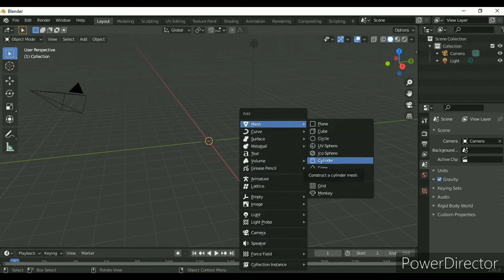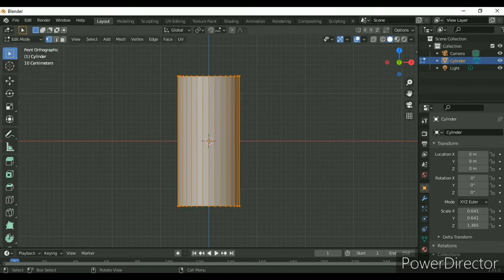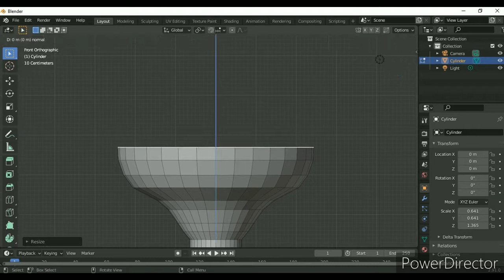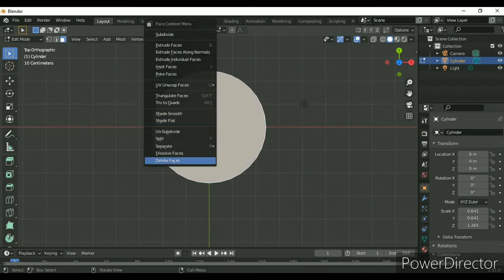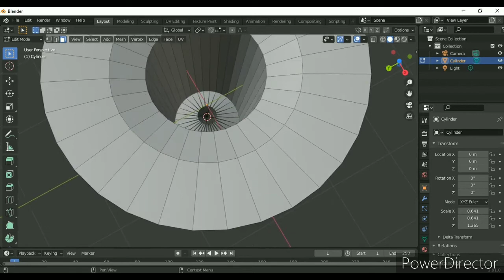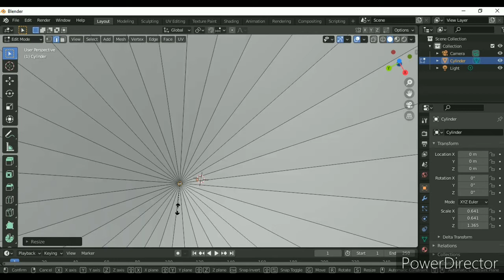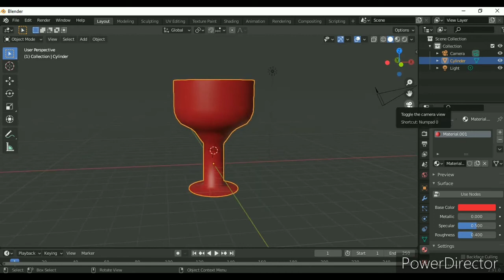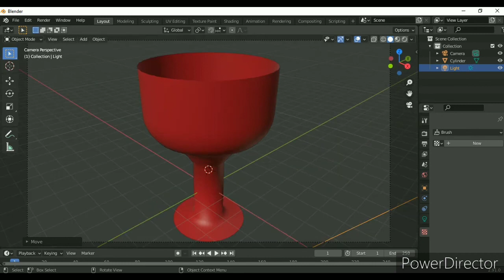★ Blender main cup kasa banaya ★ Hindi main ★